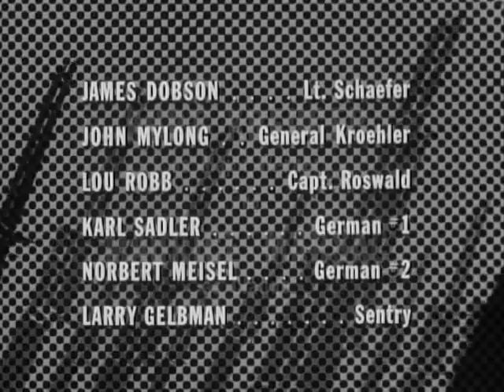Combat! S4E15 Finest Hour (December 21, 1965)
A French countess walks a dangerous tightrope as she entertains a château full of German soldiers--while sheltering a wounded Hanley.